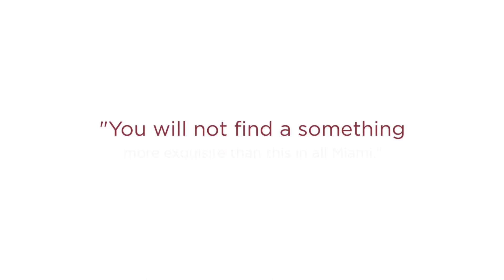With Padexpo Stone & Covering in Miami, FL, You Don't Have To Worry About Your Coverings Anymore!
Padexpo Stone & Coverings is a unique stone and covering boutique and wholesaler. In addition to our materials, our integrated, tailored covering solutions, will look after all your covering needs – from planning and material selection, rendering and palletization of your materials based on each specific area and detail of your project, to installation.

Our passion is to provide our clients with the most beautiful finishes guided towards aesthetic and quality for us to anticipate ourselves to the latest trends in the market today.

Best unique stone and covering boutique in Miami Fl
Miami Fl Best unique stone and covering boutique
unique stone and covering boutique in Miami Fl
Miami Fl unique stone and covering boutique
Best unique stone and covering boutique Miami Fl